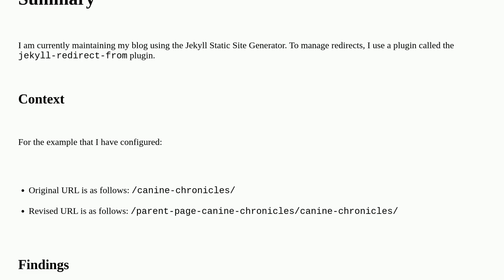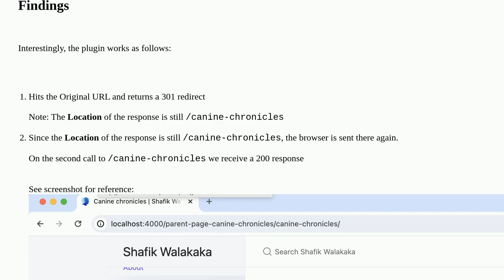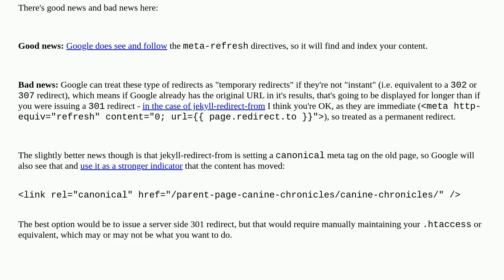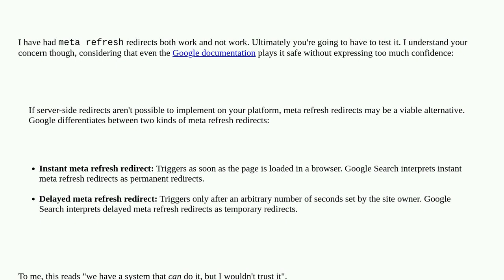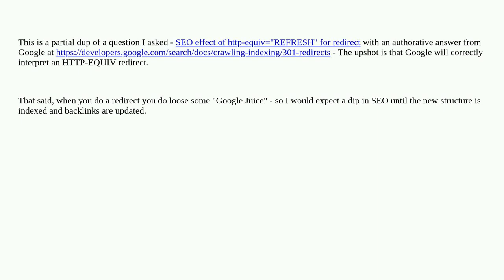Webmasters: SEO: Does redirect using Status 200 provide accurate Signals to Google?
SEO: Does redirect using Status 200 provide accurate Signals to Google?

A special thanks goes out to the awesome community

  google-search google technical-seo jekyll seo